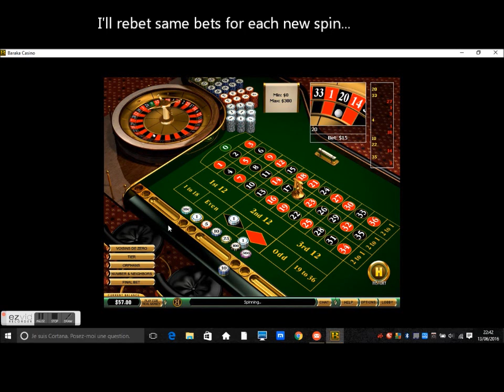Number 17 on roulette. Betting on a single number full bets.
This is a roulette experiment I tried by betting full bets around the number 17, as I heard many talks about this number from some casino guys. Thought I do not see this betting on number 17 as a strategy, but more as a betting system, I gave it a try with bets like straight up, split, street, corner,  six line + one dozen, one column and a color.  Then results from such bettings depends of wheel spins, which are random. So by playing on this way, i expect random results and will not consider it as a progressive winning strategy.